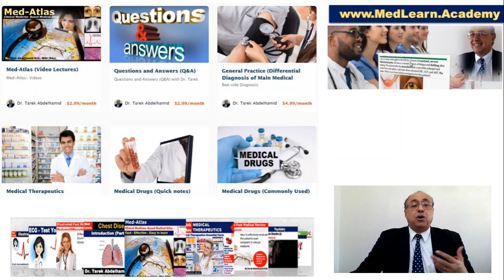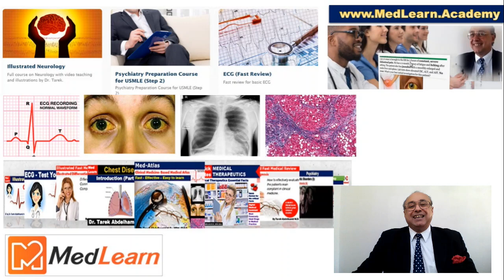usmle internal_medicine cme medicaleducation ecg كورسات_باطنة محاضرات_باطنة medical